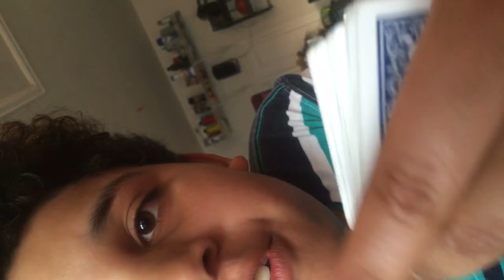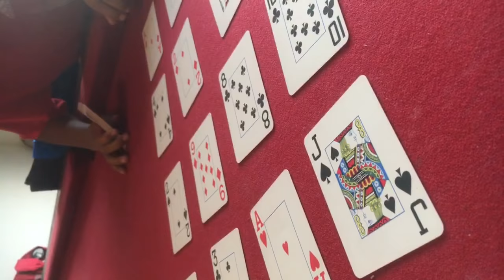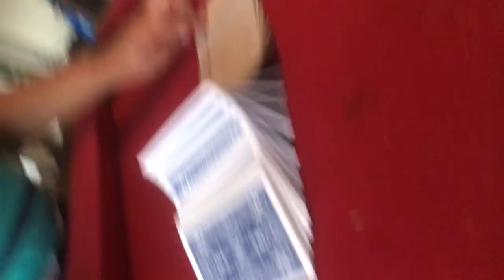More tricks for beginners